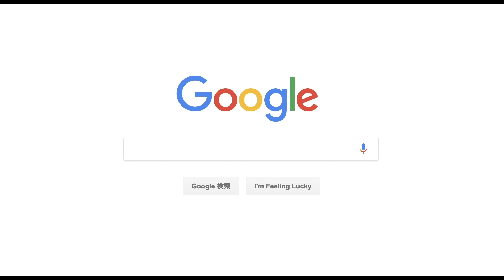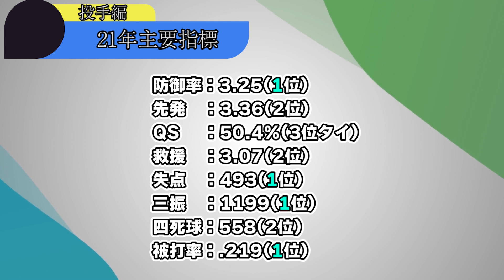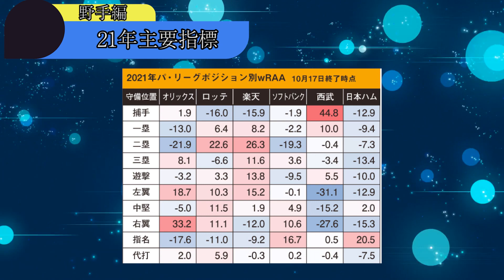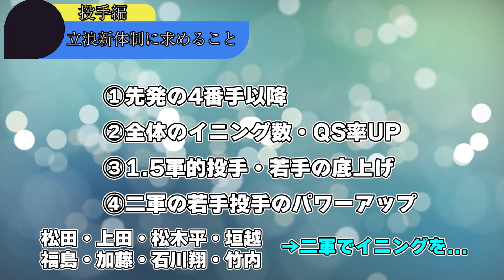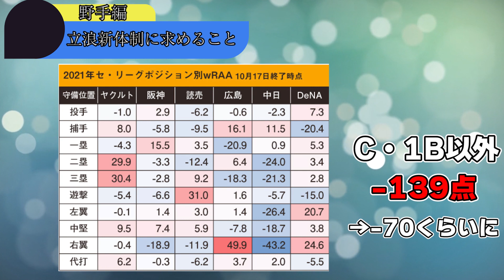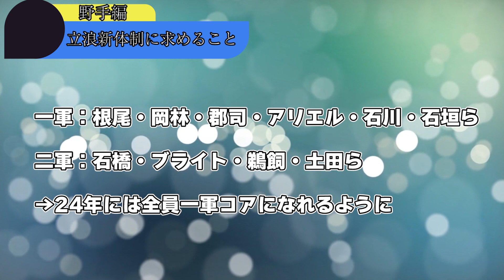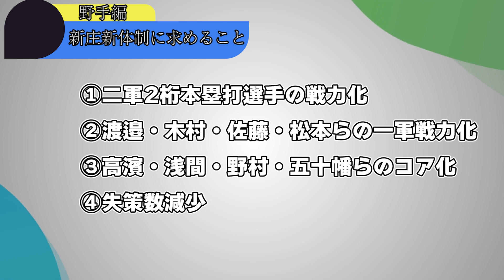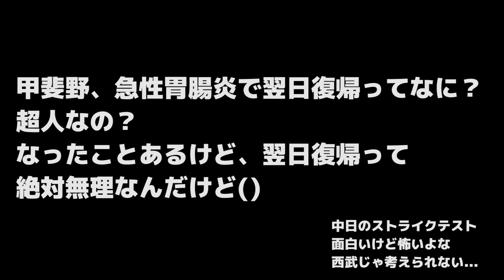【新時代】新庄BIGBOSS・立浪新監督・藤本新監督への期待一覧！！！！！！【打撃改造】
22年、新監督が就任するこの3チーム。
1チームはやや地味だが、2チームは非常に注目度が上がっている。
両チーム課題は明確・課題は打撃。
22年にどんなシーズンになるのか、長期的な目線でも失敗はできないか。